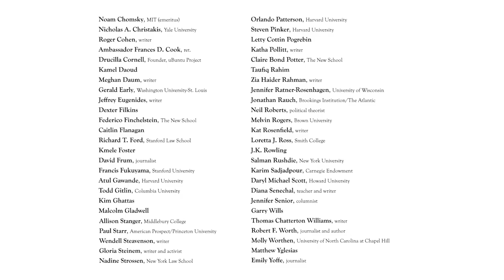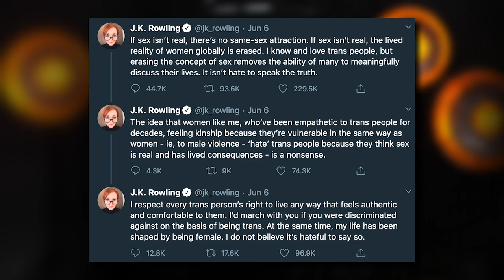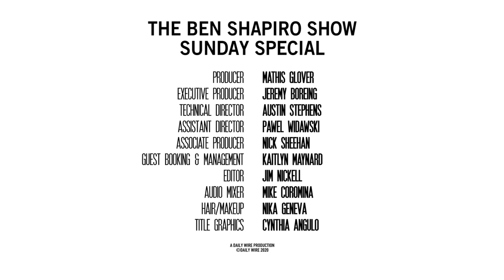Matthew Yglesias | The Ben Shapiro Show Sunday Special Ep. 99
Joining the show this week is Vox co-founder, blogger, and host of the popular political podcast “The Weeds”, Matthew Yglesias. Having written for such publications as The Atlantic and Slate, Yglesias went on to found the immensely popular site Vox along with journalist Ezra Klein. His new book “One Billion Americans: The Case For Thinking Bigger”, presents a new and somewhat unorthodox solution to many of the problems facing our nation. We discuss his new book, his experience at Vox, as well as the controversy he found himself in when taking a recent stand against cancel culture.

And find his new book, “One Billion Americans: The Case For Thinking Bigger”,